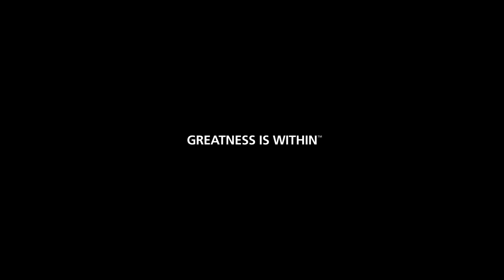I'M A BOXER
EVERLAST "I'm a Boxer" Credits

Director: Claire Edmondson
Production Company: Steam Films
Cinematographer: Catherine Lutes
Executive Producer: Carling Acthim
Producer: Jason Aita
Art Director: Erika Lobko
Wardrobe: Basia Wyszynski

Edit: Married To Giants
Editor: Michael Durst
Executive Producer: Denise Shearer
Online Artist: Trevor Corrigan
Online Assistant: Preeti Torul

Transfer: Alter Ego Post
Colourist: Tricia Hagoriles
Producer: Jane Garrah

Original music & sound by Apollo Studios

Young Boxer: Makayla Maxwell
Boxer 1: Lisa 'Bad News' Brown
Boxer 2: Mandy Bujold